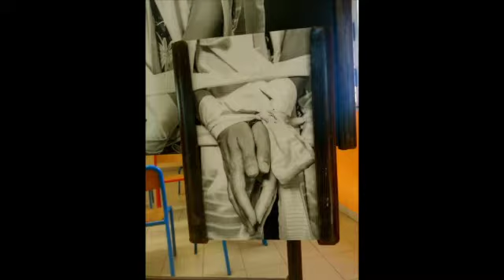migline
Cette vidéo traite de migline